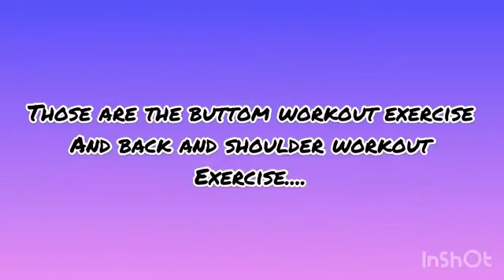Practical in Physical Education 1 (by partner/Bestfriend)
Enjoy watching my videos Angelyn Pronto, Angee leen Vlogs!